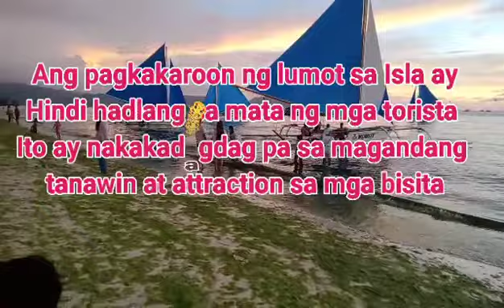😱 OMG MY LUMOT SA ISLA BORACAY HADLANG KAYA ITO??